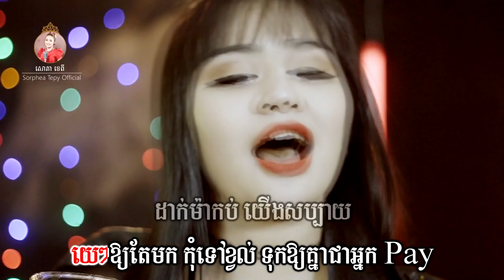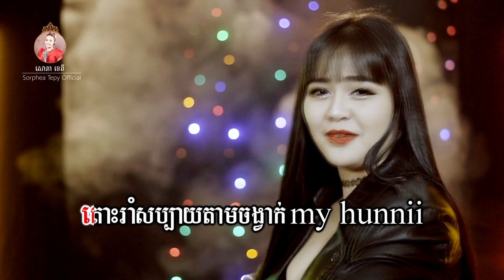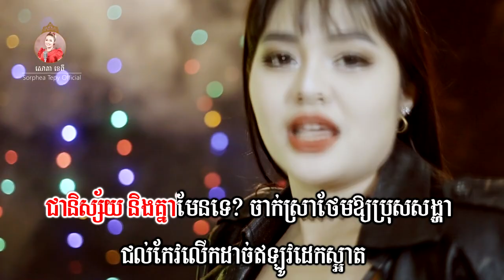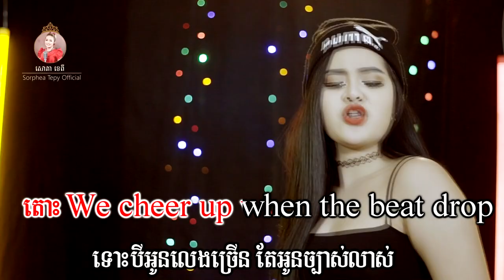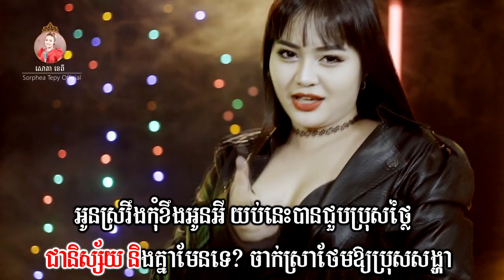យប់នេះផឹកទេ ? - សោភាទេពី / yob nis pek te ? Sorphea tepy